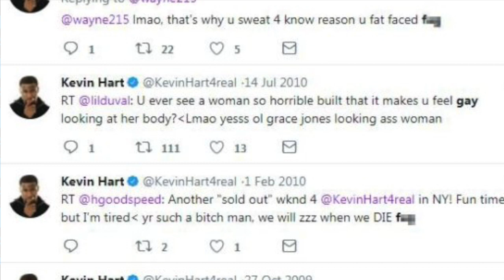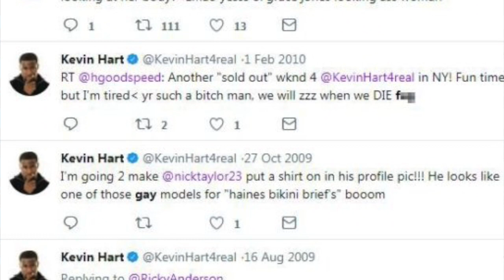Why Kevin Hart Will Not Host Oscars, Do You Agree? - CH News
- BREAKING: Kevin Hart issues an apology and steps down as host of the 91st Oscars, set for 2019. After controversial Tweets come forward.  Instagram: @ComedyHype & Twitter: @ComedyHype_